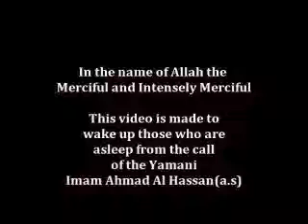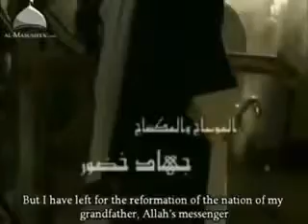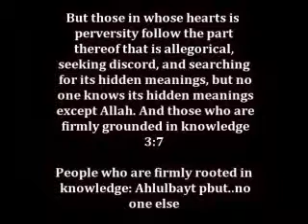pt 93 Hasten to the best deed YouTube